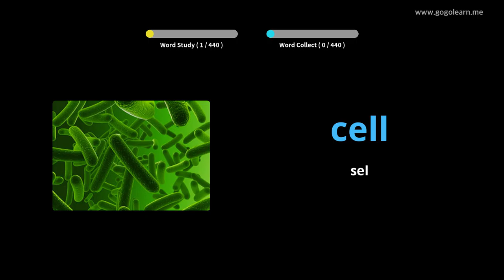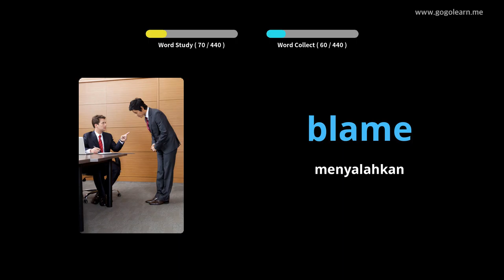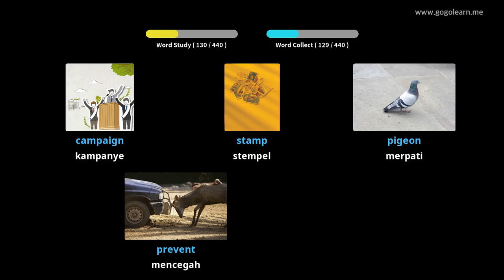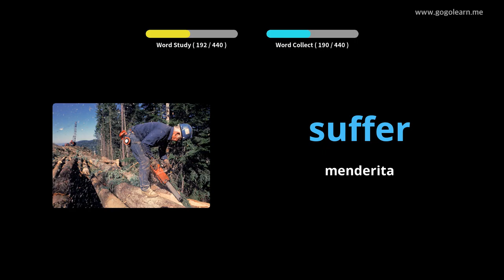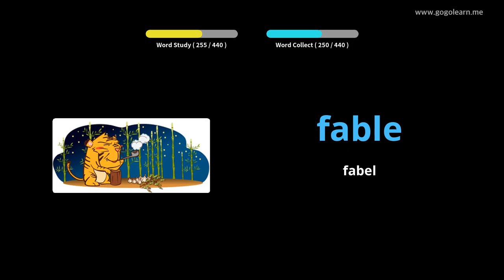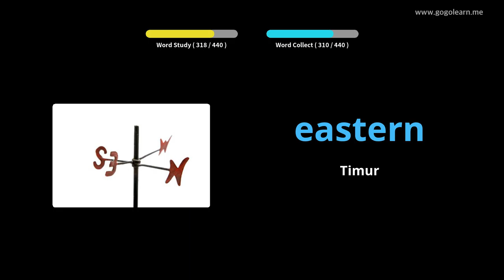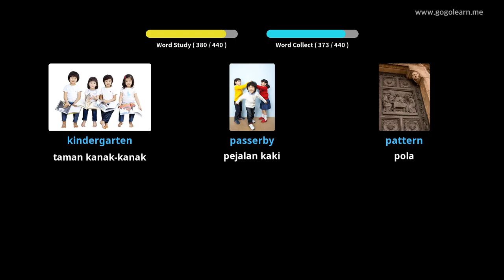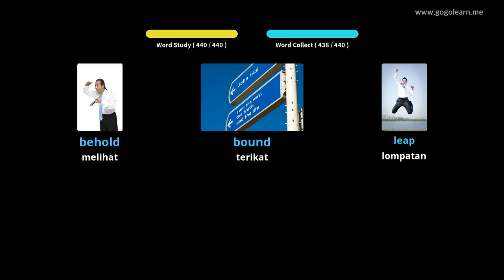Sekolah Menengah Kosakata Bahasa Inggris 3 |Golearn